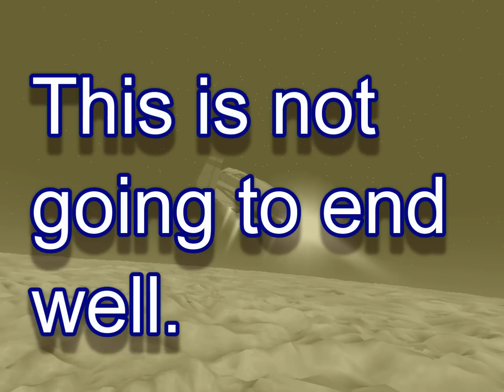Failed Descent to Io-An Orbiter Film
This was one of my attempts to land on the surface of Io, a moon of Jupiter. The 3D terrain is an addon called Orulex.
Music Viva La Vida by Cold Play